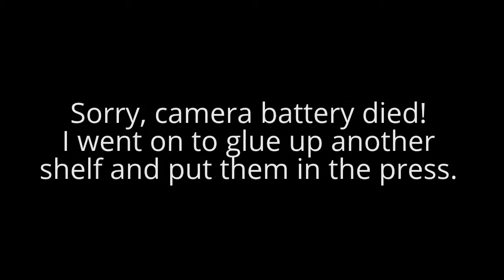Vacuum Press Veneering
A demonstration of how to veneer a set of shelves using a vacuum press.